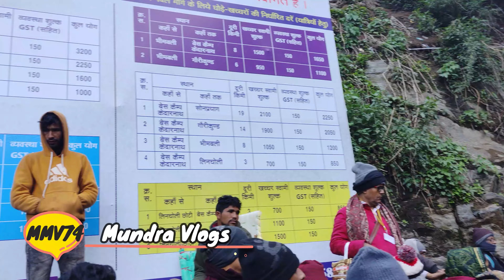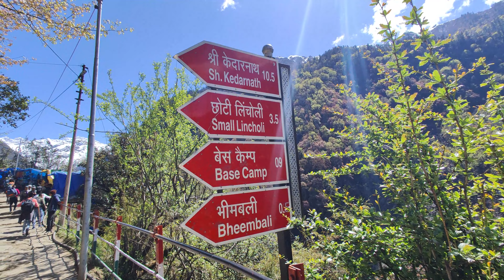Kedarnath | kedarnath Trekking | Horse | Pitthu | Palki | Waterfall | Mundra Vlogs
Kedarnath | kedarnath trekking | Palki | Pitthu | Horse | Waterfall | Mundra Vlogs
                        Hello Friends welcome back to my new vlog. Kedarnath yatra is one of the popular yatra of india and this year kedarnath dham is again open for pilgrims. Kedarnath dham is situated in uttarakhand and there are lots of way to reach kedarnath dham. This video will give you every single information about kedarnath like to reach kedarnath. Horse, poni, pithu, palki Prices. after watching this video you will easily plan kedarnath yatra and it will be very helpful for you.

Kedarnath yatra ke liye kapat 25 april ko open ho chuke hai aur is yatra ke dauran kai sari pareshani bhi aati hai. ye yatra kafi kathinai bhari hoti hai is video mein apko kedarnath yatra ke sabhi jaruri jankari mil jaegi aur inke anusar aap yatra kar sakte hai.

Yatra registration is mandatory for everyone.

Kedarnath journey mein apko rambara bhi dikha rha hu jha 2013 mein aapda aayi thi or wha ka sab kuch nast ho gya tha sath he sath apko glacier bhi dikha rha hu or live snowfall ke sath sath mausam bigadta hua bhi dikha rha hu. Journey mein jo bhi hme muskilo ka samna karna pda wo apko dikha rha hu.

Kedarnath mein humara tent mein stay ka price - 400/- per person